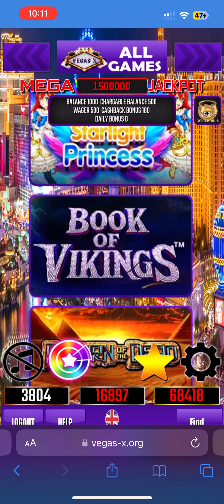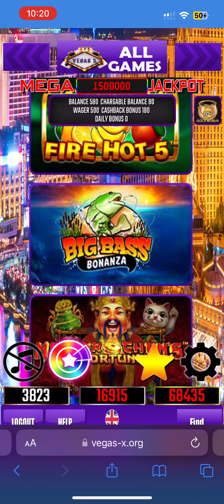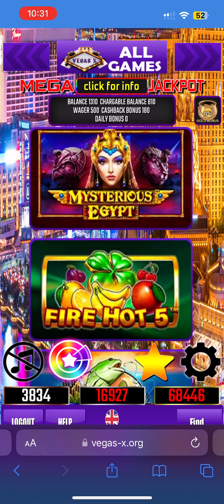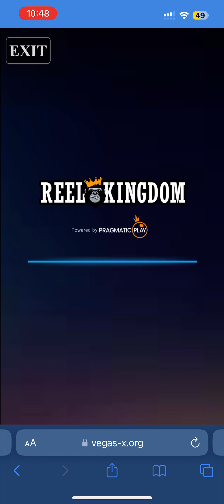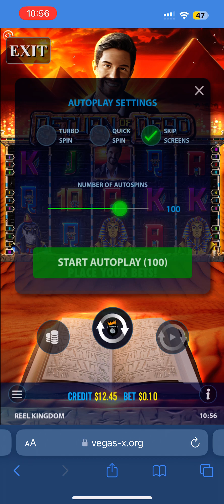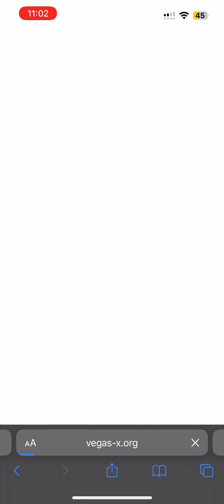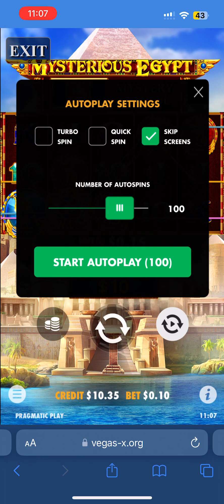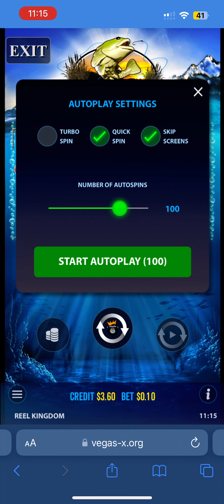Bonus Hunt/opening on Vegas X ￼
My first ever bonus hunt on Vegas X